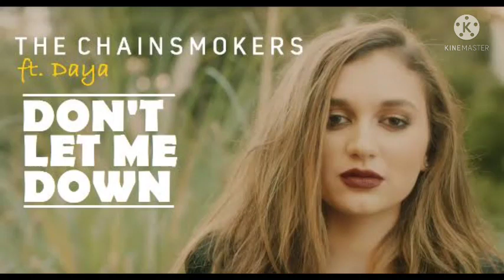The Chainsmokers - Don't Let Me Down (Official Video) ft. Daya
Learn moreListen ad-free with YouTube PremiumSongDon't Let Me DownArtistThe ChainsmokersLicensed to YouTube bySME (on behalf of Disruptor Records/Columbia); Hipgnosis Songs Group, LLC, Sony ATV Publishing, UMPI, LatinAutor, SOLAR Music Rights Management, CMRRA, BMI - Broadcast Music Inc., LatinAutor - SonyATV, LatinAutorPerf, AMRA, and 16 Music Rights Societies.
the chainsmokers don't let me down official Video ft.daya      camila  lyric  justin despacito.  .the chainsmokers don't let me down  Lyrics ft Days.    the chainsmokers don't let me down lllenium Remix       the chainsmokers don't let me down slowed
the chainsmokers don't let me down slowly lyrics                       the chainsmokers don't let me down bass boosted
the chainsmokers don't let me down beat
the chainsmokers don't let me down bootleg
the chainsmokers don't let me down beatles
the chainsmokers don't let me down dial bootleg
the chainsmokers don't let me down bachata
the chainsmokers - don't let me down ( cover by j.fla ) lyrics
the chainsmokers - don't let me down (norton bootleg)
the chainsmokers ft. daya - don't let me down bass boosted
the chainsmokers - don't let me down (illenium remix) bass boosted                        the chainsmokers don't let me down lyrics
the chainsmokers don't let me down lyrics traduction
the chainsmokers - don't let me down (lyrics) ft. daya 1 hour
the chainsmokers - don't let me down (lyrics) ft. daya - youtube
the chainsmokers - don't let me down (illenium remix) lyrics
the chainsmokers don't let me down slowly lyrics
chainsmokers don't let me down lyrics download
don't let me down- the chainsmokers ft. daya lyrics karaoke
me down lyrics
the chainsmokers don't let
me down lyrics traduction
the chainsmokers - don't
let me down (lyrics) ft.
daya 1 hour
the chainsmokers - don't
me down slowly lyrics
the chainsmokers - don't
chainsmokers don't let me